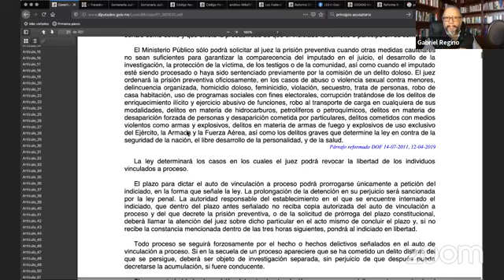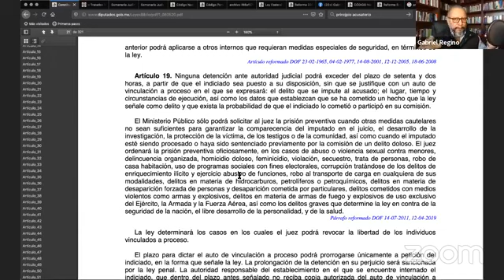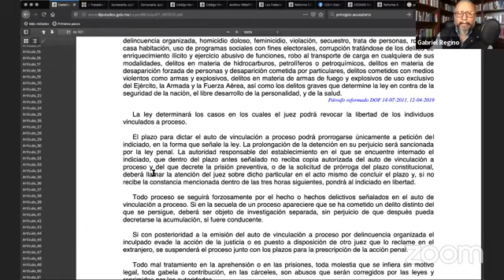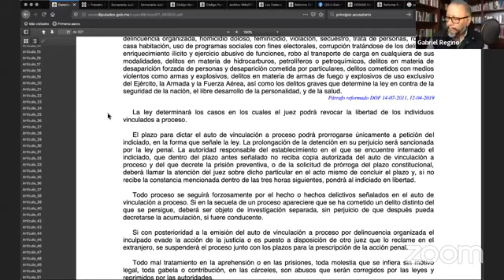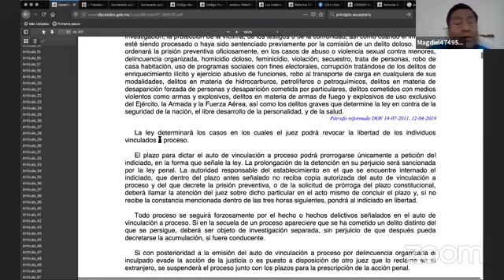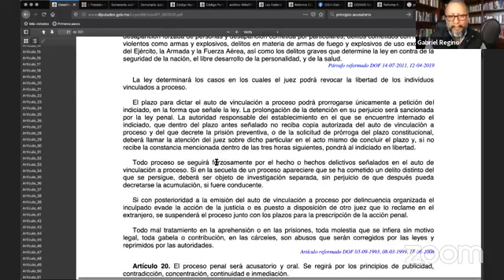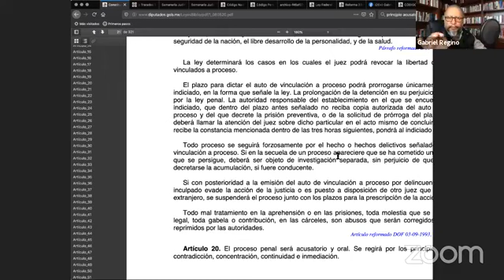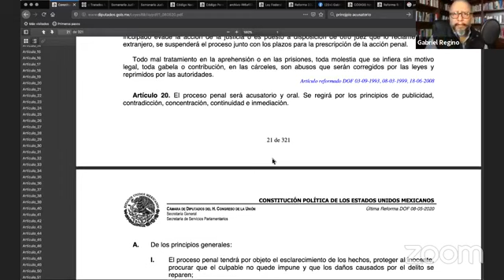Sistema Acusatorio. Clase 22: Duplicidad del Plazo de Vinculación en la Constitución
¿Para qué sirve solicitar la duplicidad del plazo? ¿Es una acción pavloviana de los defensores?